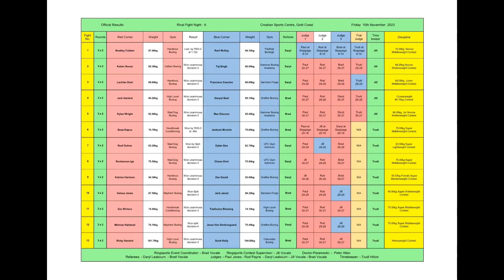2023 11 10 Croatian Club Bout 08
Rival Fight Night 6 at the Croation Club Gold Coast. Amateur boxing promoted by Craig Baker and Rival Fighting.
Bout 8 between Rockanson Iga and Chase Himi